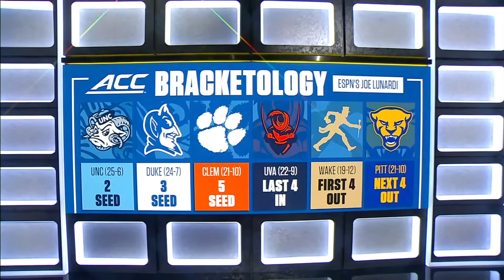IS THE SYSTEM UNFAIR? 👀 Jay Bilas weighs in on AUTOMATIC BIDS to the NCAA Tournament 🤔 | SC with SVP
Jay Bilas joins Scott Van Pelt on SportsCenter to preview the ACC Tournament beginning on Tuesday, discuss Indiana State's loss to Drake in the Missouri Valley Conference Tournament title game, review the top-5 Mountain West teams and debate whether the current NCAA Tournament bid system is unfair due to automatic conference champion bids.